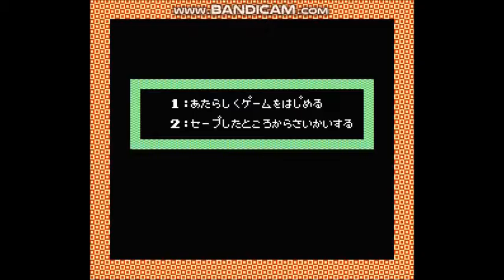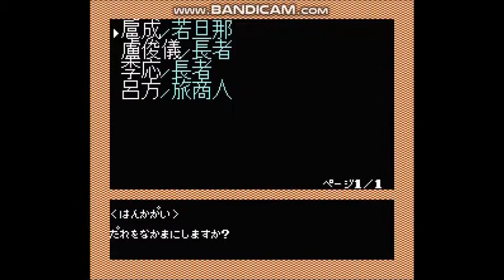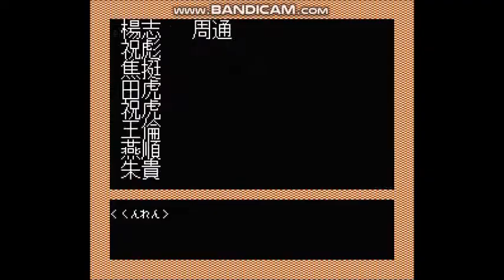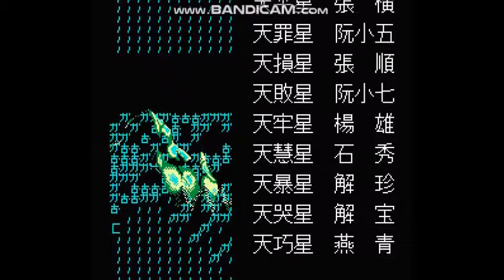水滸伝天命の誓いシナリオ１楊志でエンディング